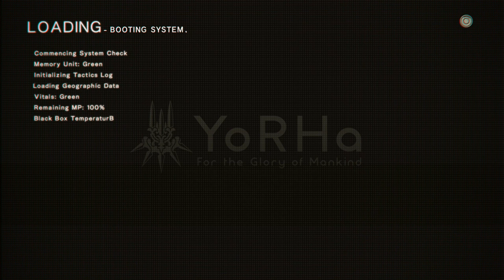Nier Automata : Become As Gods [XBOX ONE X] - Part 16 - Abandoned Factory